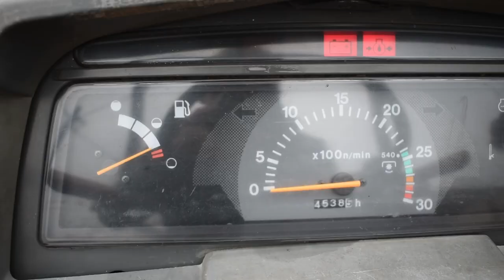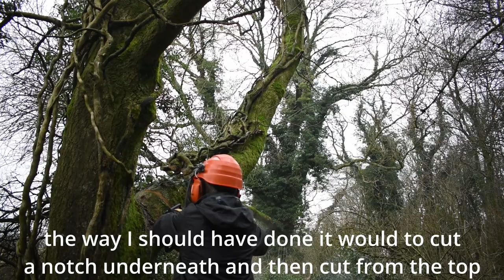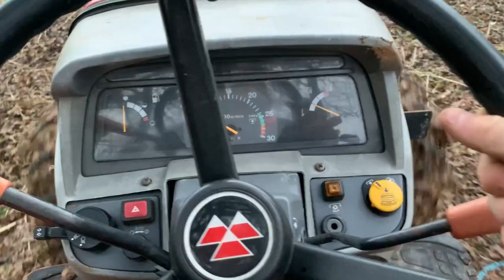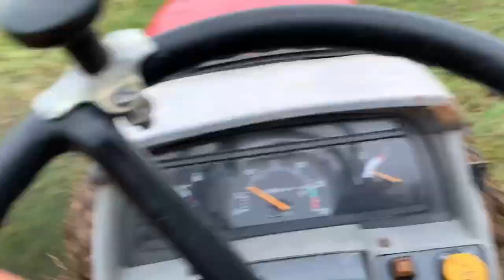Making Green Wood Bowl Blanks// Part 1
in this video I attempt to make some bowl blanks from a green branch, I hope to be able to cut these into blanks and leave them a few week before turning them, hopefully they won't crack🤞. I haven't really got a clue what I'm doing and they may all just turn into fire wood- we will see!!